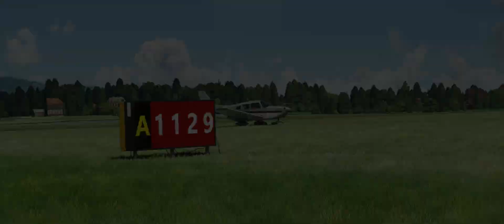MSFS2020 | LJCL - Celje, Slovenia | FREE SCENERY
For my 8th project, I've recreated a real-life replica of the Celje airfield in the Eastern part of Slovenia.

Celje Airport (ICAO: LJCL) (Slovene: Letališče Celje or Letališče Levec) is a sports airport, located to the north of Levec near Celje in Slovenia. It is home to the aeroclub "Aeroklub Celje" founded in 1928, which hosts a glider and GA flying school, and several private aircraft within 3 hangars. In 2016 the old hangar was set on fire by lighting and has been rebuilt.

Features:

Runway: 11/29 (050°/230°) - 243m (800ft)
Elevation: 244m (801 feet) MSL
Custom handcrafted hangars using real-world references
Tennis yard
Detailed local bar
Reworked grass, real-world taxiway texture
Animated flags following wind direction and 4 states of wind strength (by mamu from fsdeveloper.com)
Detailed surroundings scenery with reworked vegetation, tons of details and custom props.

Installation:

Unzip the download and drag&drop the folder into your community folder!

Thanks to everyone who contributed by gathering material and giving suggestions. The main data for textures were obtained by myself, and online references were used too. The build was tested and reviewed for VR with good fps results (i7 8700, rtx3080, 32Gb, Reverb G2).